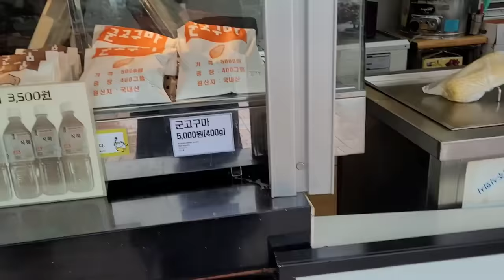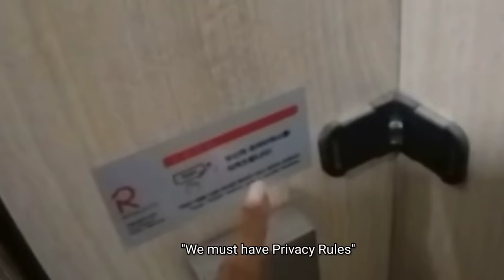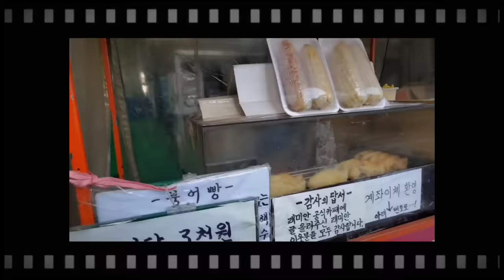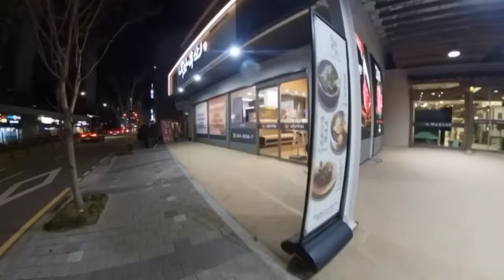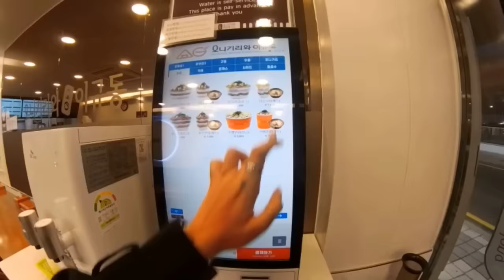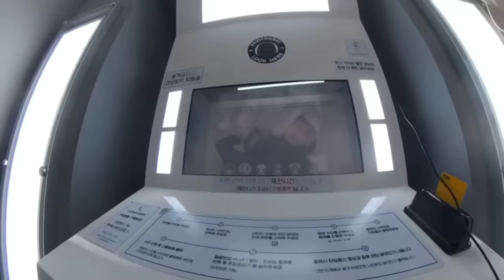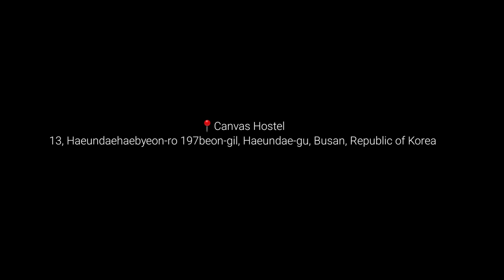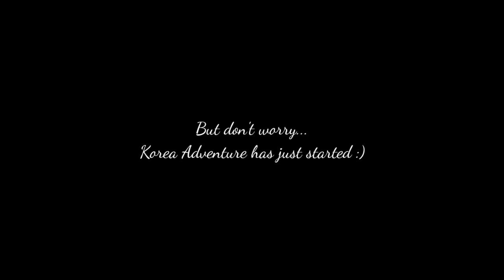Visiting the KOREANS who gave me food 2 years ago...